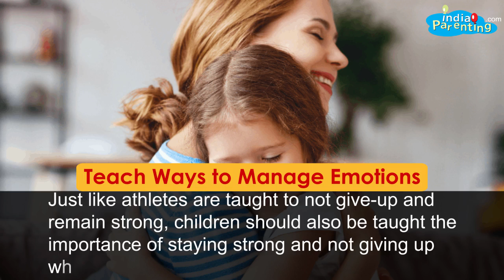Tips to Boost Emotional Intelligence in Children